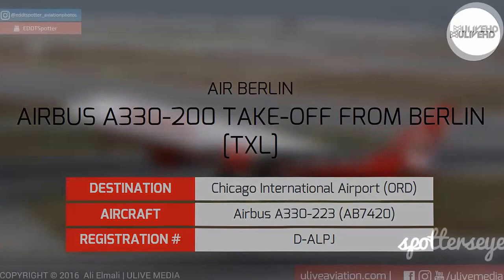Air Berlin Airbus A330-200 Take-off from Berlin (TXL) - HD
Air Berlin Airbus A330-223 Take off from Berlin International Airport (TXL) to a flight to Chicago International Airport (ORD), United States.
. Aircraft Registration # : D-ALPJ

___WARNING___
This video was filmed by the spotter on behalf of ULIVE MEDIA. This video is a copyright of the respective spotter and ULIVE MEDIA. Republishing this content without the permission of the spotter or ULIVE is strictly prohibited!